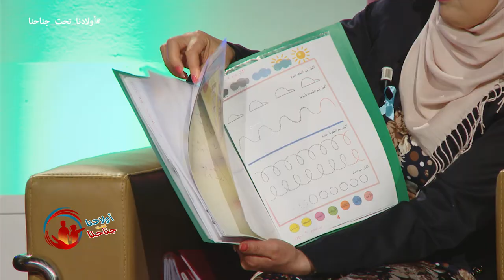Annonce WLADNA taht jnahna dédiée à l’autisme Du 31 03 2018 اعلان اولادنا تحت جناحنا خاصة ب التوحد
Annonce WLADNA taht jnahna dédiée à l’autisme
اعلان اولادنا تحت جناحنا خاصة ب التوحد ليوم 31 مارس 2018